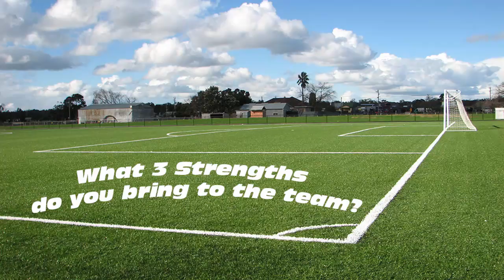Jack Kelly Player Profile